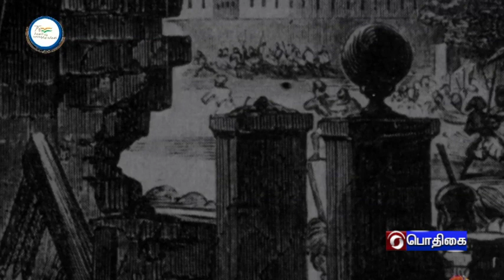AZADI KA AMRIT MAHOTSAV - TAMIL VERSION [ 23.06.2022]